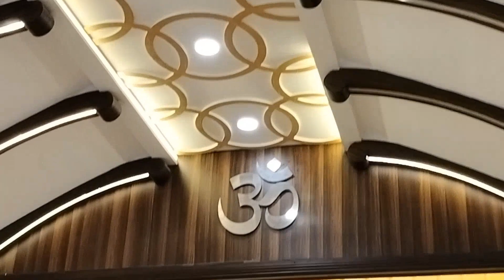সাইবাবার মন্দির ||সোদপুর গির্জা 🙏||Sodepur, Kolkata